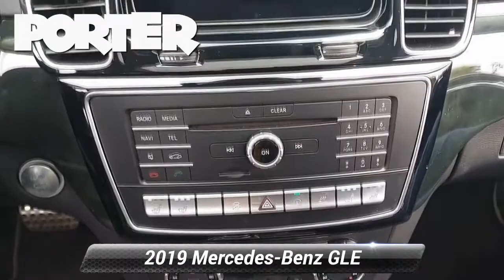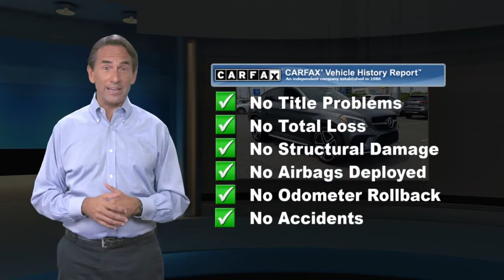Used 2019 Mercedes-Benz GLE AMG GLE 43, Newark, DE PN21117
Window Grid Diversity Antenna, Wheels: 21 AMG Twin 5-Spoke w/Black Accents -inc: All Season Tires, Valet Function, Urethane Gear Shifter Material, Trunk/Hatch Auto-Latch, Trip Computer, Transmission: 9G-TRONIC Sport Automatic, Transmission w/Driver Selectable Mode and Sequential Shift Control w/Steering Wheel Controls, Tracker System, Towing Equipment -inc: Trailer Sway Control. This Mercedes-Benz GLE has a strong Twin Turbo Premium Unleaded V-6 3.0 L/183 engine powering this Automatic transmission.* Experience a Fully-Loaded Mercedes-Benz GLE AMG GLE 43 *Tires: 275/45R21 Fr & 315/40R21 Rr, Tire Specific Low Tire Pressure Warning, Tailgate/Rear Door Lock Included w/Power Door Locks, Streaming Audio, Steel Spare Wheel, Sport Leather Steering Wheel w/Auto Tilt-Away, Speed Sensitive Rain Detecting Fixed Interval Wipers, Smartphone Integration, Siriusxm Traffic Real-Time Traffic Display, SiriusXM Satellite Radio -inc: 6 month trial, Single DVD Player, Side Impact Beams, Roll-Up Cargo Cover, Remote Releases -Inc: Power Cargo Access, Remote Keyless Entry w/Integrated Key Transmitter, 4 Door Curb/Courtesy, Illuminated Entry and Panic Button, Redundant Digital Speedometer, Rear Fog Lamps, Rear Cupholder, Rear Child Safety Locks, Radio: COMAND Navigation -inc: 8 color display, AMG eSound.* Driving Away with This Mercedes-Benz GLE AMG GLE 43 Doesn't Mean Compromising On Quality *Carfax reports: Carfax One-Owner Vehicle, No Damage Reported, No Accidents Reported.* Visit Us Today *For a must-own Mercedes-Benz GLE come see us at Porter Nissan, 303 E Cleveland Ave, Newark, DE 19711. Just minutes away!

[RLVID:4266:478565f55c96c994:2a0b49d38efb6d88:1]